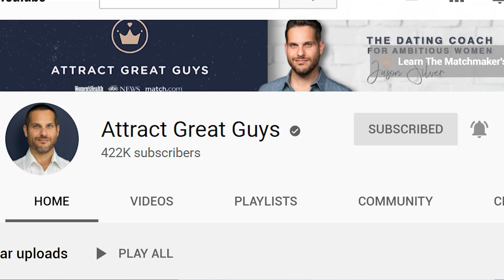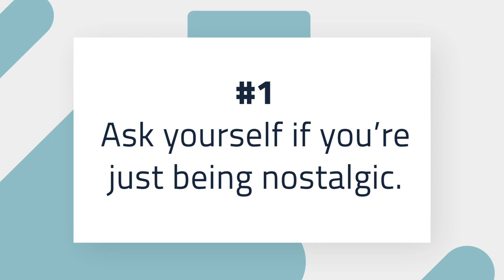Do THIS Before You Forgive Him | Attract Great Guys